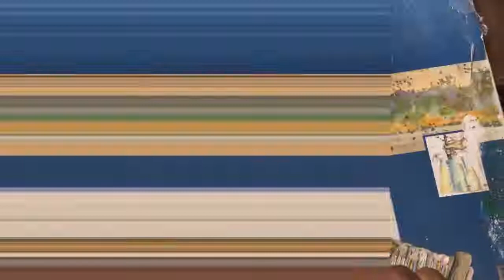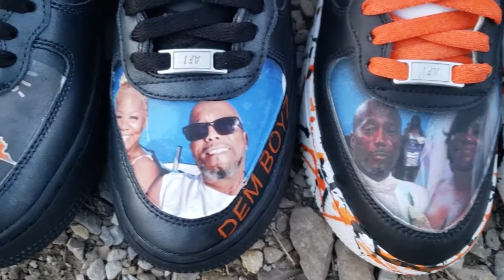2 Customized Memorial Air Force 1's